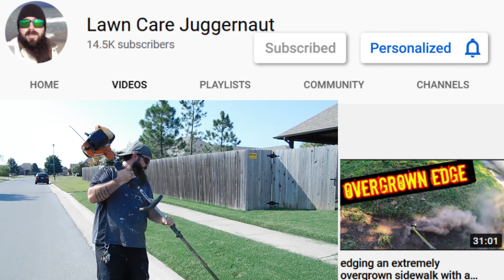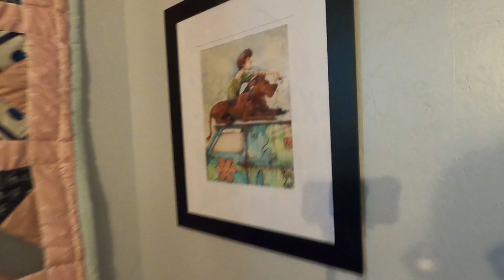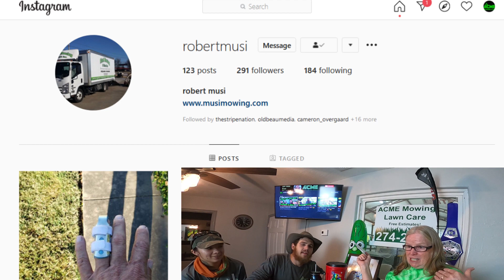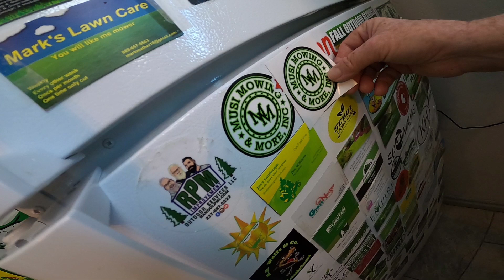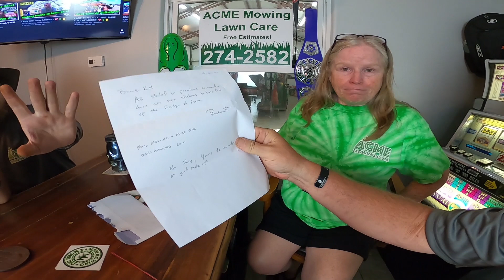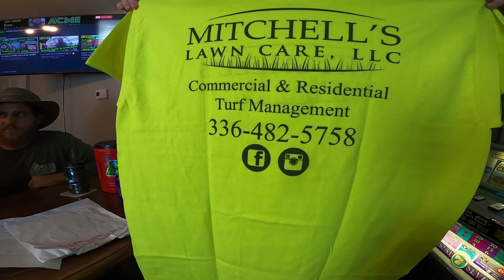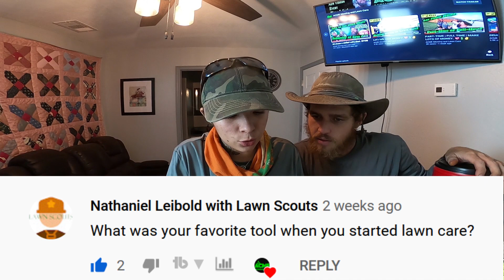Lex is in LOVE with her trimmer! | Stihl CF3 Pro Review 💖💲✌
VLOG #262 I review Stihl’s CF3 Pro trimmer line.  Find out what I like about it and what wasn’t so cool.  Lex loves her FS 94R trimmer and JT loves the Exmark Vantage!  We’re re-giving away the last purple cup!  Watch on how to enter!  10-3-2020.  We’re a family mowing business.  We put out a VLOG almost every Wednesday and Saturday!  Come hang out with us!

Link’s Lawn Equipment, Mustang, OK.

Our stuff (so far):
16’ x 7’ tandem axle trailer
5 gal. SureCan Rack Green Touch
2.2 gal. SureCan Rack Equipment Defender line reel